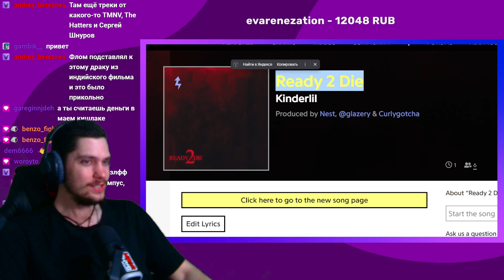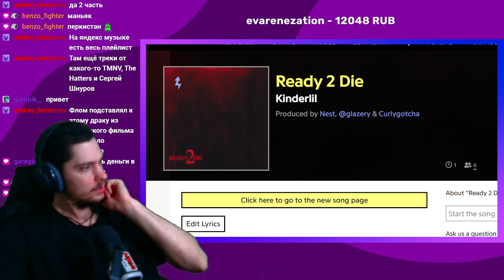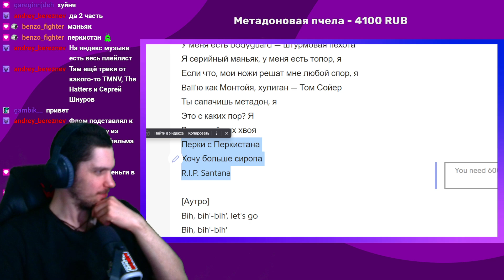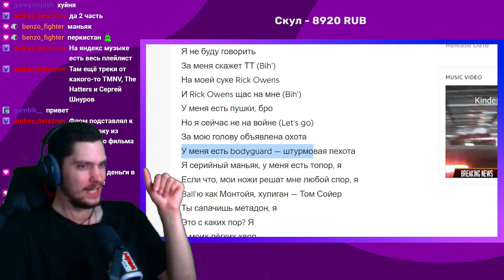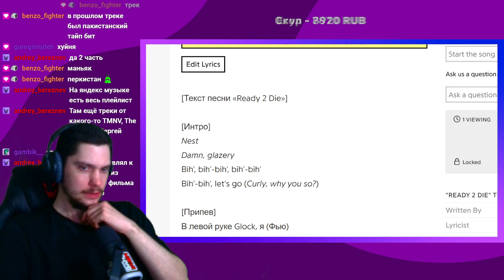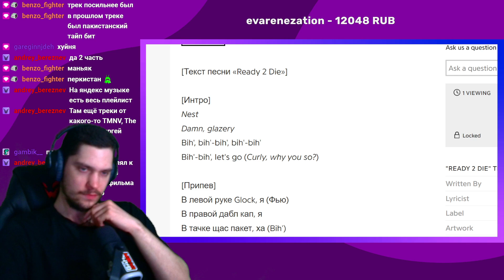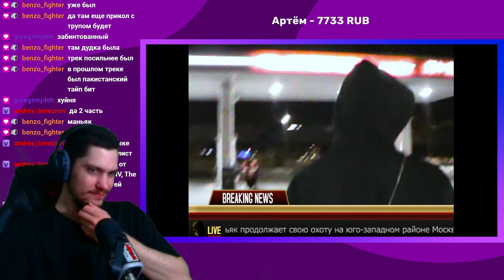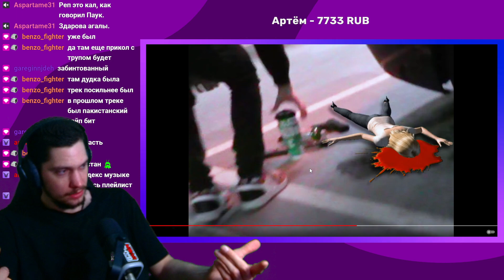Kinderlil - Ready 2 Die (реакция и разбор)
Слушаем, реагируем и разбираем:
Kinderlil - Ready 2 Die